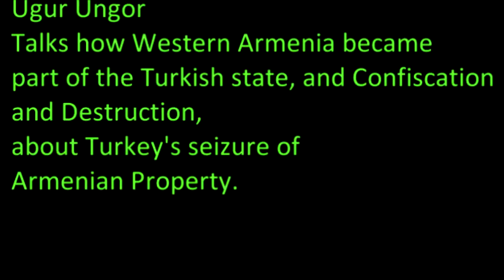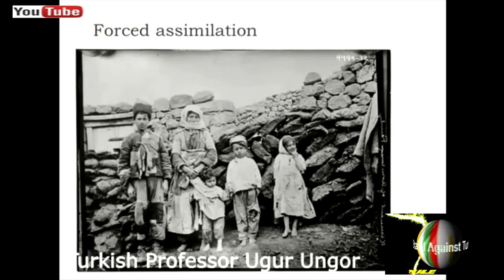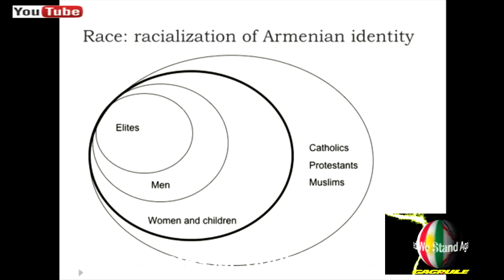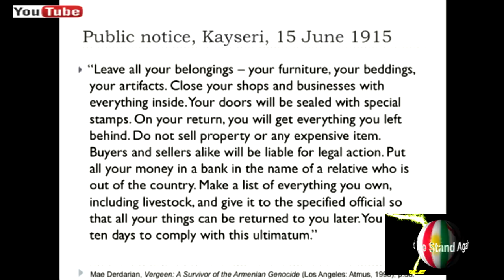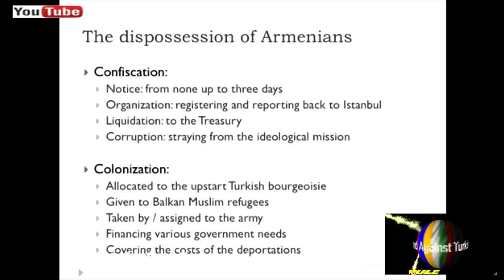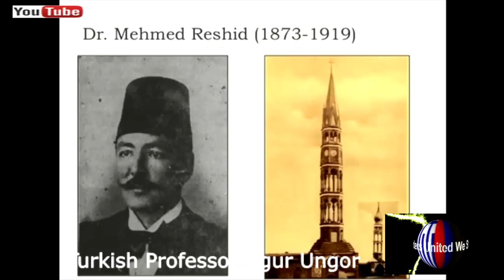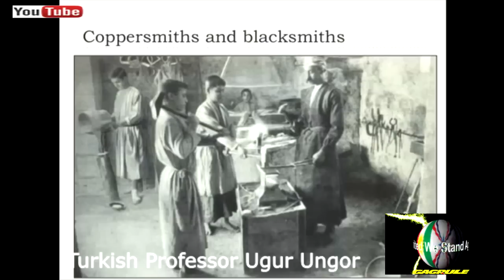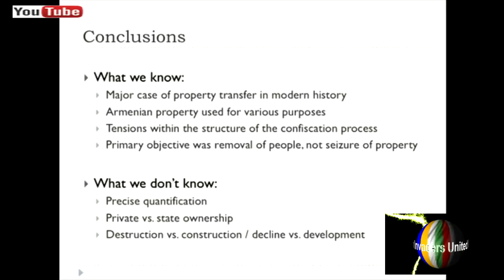Turkish Professor Ugur Ungor on Armenian Genocide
The Genocide Education Project hosted a presentation by Prof. Ugur Ungor. Ungor's lecture was based on his two recent books,The Making of Modern Turkey, which addresses how Western Armenia became part of the Turkish state, and Confiscation and Destruction, about Turkey's seizure of Armenian Property.